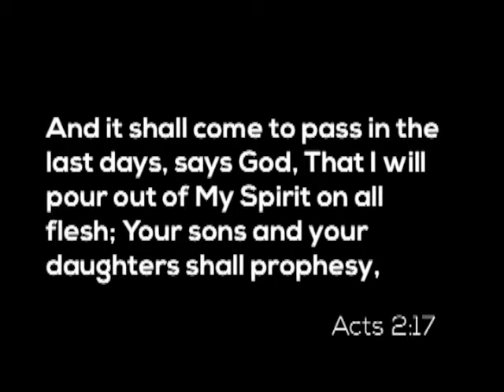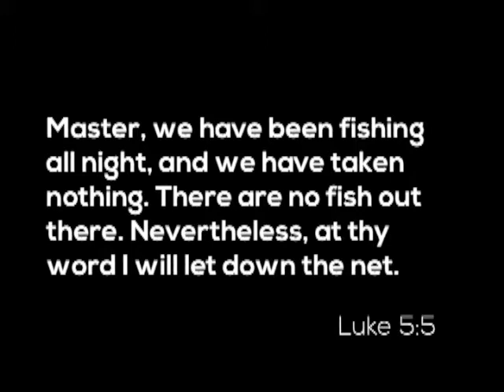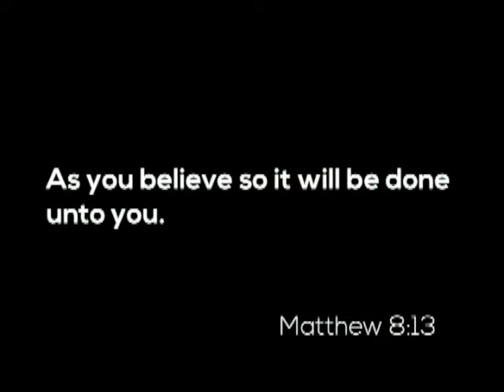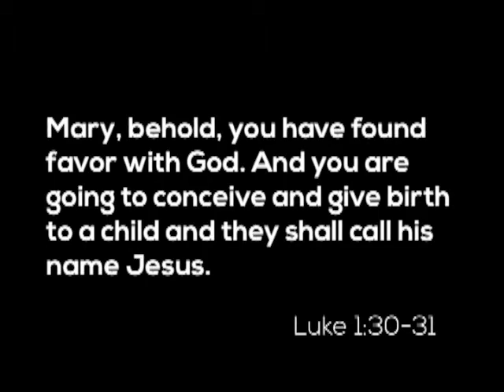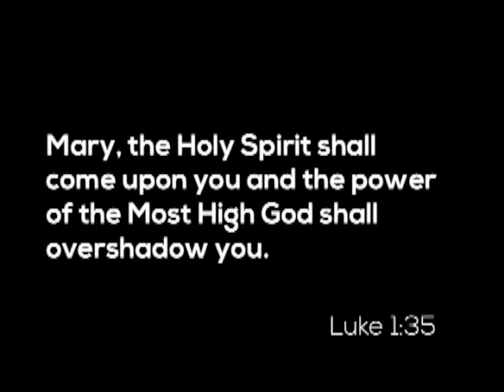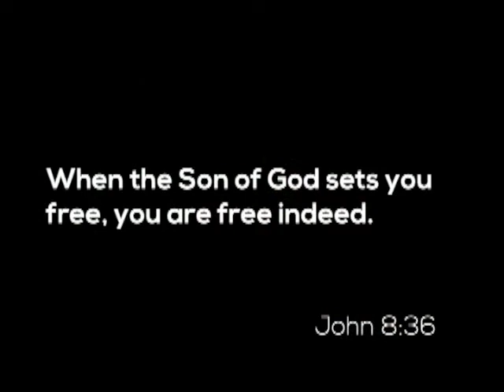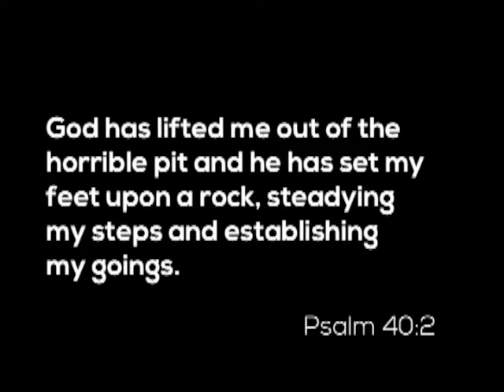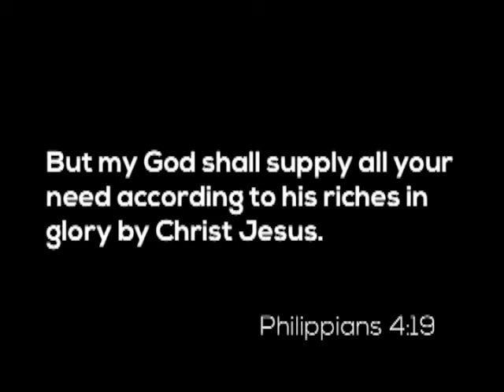Enlarge Your Vision - Vision #1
And today we are starting a new series that I know will be a blessing to you. I am convinced that God wants us to believe Him for greater blessings, and He wants us to go beyond our own natural limited thinking. I am convinced that God wants us as a Church, and each of you as individuals, to go beyond our old barriers of the past and have new visions and to dream big dreams. I am convinced that God wants us to reach for new heights. He wants us to broaden our horizons. God's power is available to each and every one of you. Acts 2 gives us the story of Pentecost and the prophecy of Joel. God had just poured out His Spirit on the infant church and the people witnessed, “the
sound from heaven like a rushing mighty wind,” they saw “cloven tongues as of fire,” and they heard the people “speak with other tongues.” In their confusion, they thought the people were drunk, but in verses 15-17 Peter gave them the answer, “For these are not drunk…but this is that which was spoken through the
prophet Joel: And it shall come to pass in the last days, saith God, I will pour out of my Spirit upon all flesh; and your sons and your daughters shall prophesy, and your young men shall see visions, and your old men shall dream dreams.” As we live in these last days we need to believe for a stronger anointing, for more of God's power in our lives so that we can see more miracles and
more people brought into the Kingdom of God. Jesus said, “All things are possible if you believe.” And I am here today to challenge you to stir up your faith and believe. Stir up the gift of God that is within you. My prayer is that God will enlarge our vision to where we will have to go beyond our limited thinking of the past. So many times we get into a routine,  and we sink into a rut and we become stagnate. I know, it has happened to me. We pray the same thing year after year. We believe God with the same amount
of faith year after year and, unfortunately, we end up at the very same place year after year. But the hour is too late for that kind of living.